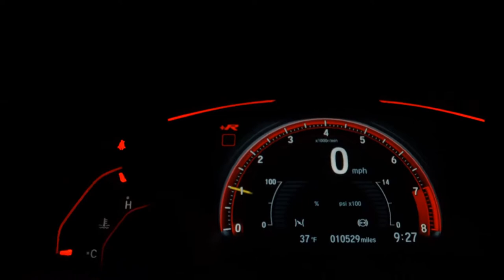VOLKSWAGEN GOLF - 2008 - Franca/SP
A Via Car Automóveis é o lugar perfeito para você que busca carros de qualidade com preço justo e as melhores taxas do mercado! Somos uma empresa que visa o atendimento ao cliente, buscando antes de tudo sua satisfação e realizar seu sonho do carro novo!

Dados do Veículo
Veículo: VOLKSWAGEN / GOLF 1.6 MI SPORTLINE 8V
Ano: 2007/2008
Combustível: FLEX
Portas: 4 PORTAS
Câmbio: Manual
Cor: PRATA
KM: 195.000

✅ Air Bag
✅ Alarme
✅ Ar Condicionado
✅ Bancos de Couro
✅ CD Player
✅ Desembaçador Traseiro
✅ Direção Hidráulica
✅ Freio ABS
✅ Retrovisores Elétricos
✅ Rodas de Liga Leve
✅ Travas Elétricas
✅ Vidros Elétricos
✅ Limpador Traseiro